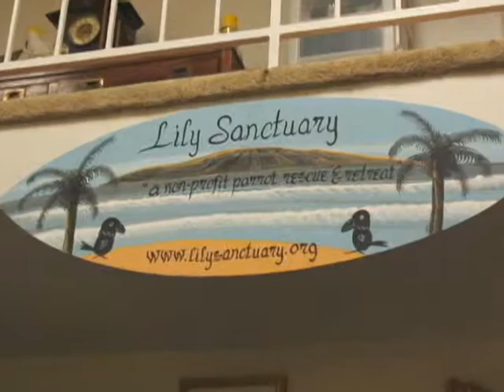Lily Sanctuary: Parrot Rescue (en Español)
Noticieros Latino del Condado de Orange news package, Edda Zabala, reporter, Linda Ivanov, camera, editor.
A devoted couple in Fountain Valley provide a sanctuary for abused, neglected, and stressed parrots, cockatoos and other large birds. They nurse them back to health, mental and physical, then adopt them out to new loving caretakers.